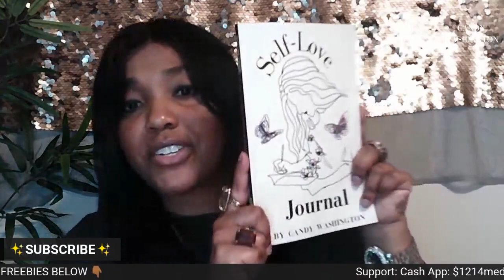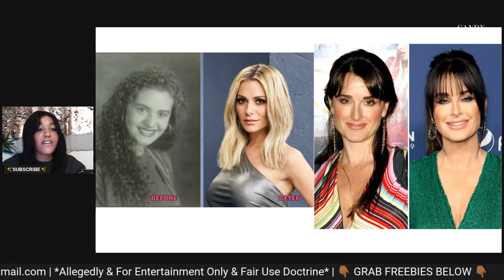Kyle Richards Turns Into Dorit Kemsley Amid Husband Mauricio Umansky AFFAIR + CHEATING Allegations!